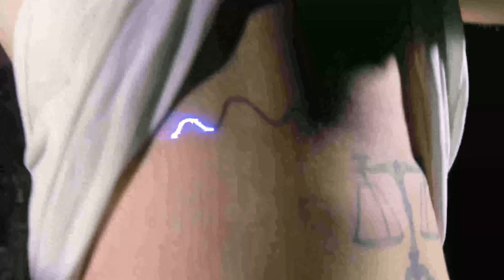FLIPPA - MOND (dir. by Pxlse prod. by shxde)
WELLE TAPE AM 25.11!!!